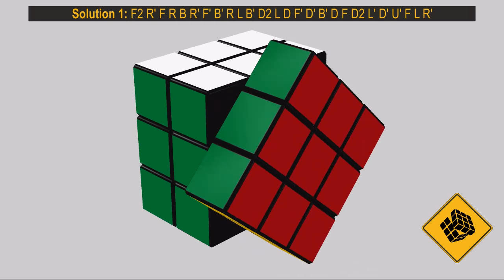3x3 Cube FMC Average Sébastien Auroux [25.00 Moves]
Este Récord fue hecho en Belgica en el Torneo N8W8 Summer 2015

Movimientos:  26,   27,   22

Empatado con:
Sébastien Auroux  27,   27,   21 = 25.00
Vincent Sheu          22,   23,   30 = 25.00
Jan Bentlage          28,   22,   25 = 25.00

Scramble 1: F2 U B2 F2 L2 B2 D' R' D2 L2 U B2 L' F D2 R' B U2 R'
Solution 1: F2 R' F R B R' F' B' R L B' D2 L D F' D' B' D F D2 L' D' U' F L R'

Scramble 2: U R2 F2 U F2 R2 B2 R U' R' F2 L' D2 U' L D2 F2
Solution 2: F' D B2 D' F D B2 D' U2 B2 R2 D2 R U L D' R' D L' D R2 D' R' U R' D' R'

Scramble 3: R F2 U2 R' D2 R' B2 L' U2 R' B' D B F' U2 L B L' U' R'
Solution 3: U B2 R F2 R B' R' F R B R' D2 L D L' D' L' F2 U' R' D' R